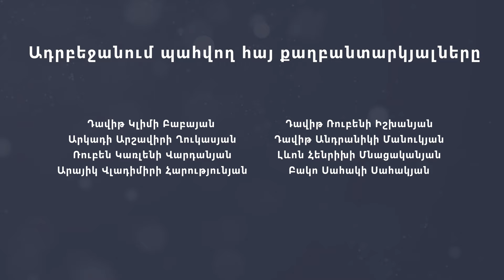Մեղրի․ Հունաստանից եկած ձիթենյաց այգին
Կարո Կարապետյանը 2000-ականների սկզբին Մեղրիում հիմնադրել է ձիթապտղի այգի, որը ամենամեծն է այստեղ: Չնայած սկզբնական դժվարություններին և կլիմայական մարտահրավերներին՝ այգում այժմ 2800 ծառ կա, այն տարեկան առնվազն 10 տոննա բերք է տալիս: